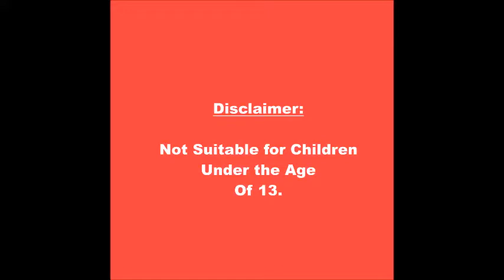Warning about Glitter Glue and hot weather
A Warning about Glitter Glue and hot weather. As some of you are aware, I am currently selling my Art & Craft at the Flea Market. Here in Australia it has been super hot and to my challenge came the realization of discovering that Glitter Glue will melt in the heat. In this Video I show you how easy it was for me to remove the Glitter Glue as it melted to the consistency of honey.
 I do hope you find this information useful so that you won't make the same mistake as I did if your going to sell your Art & Craft at the markets in hot weather.